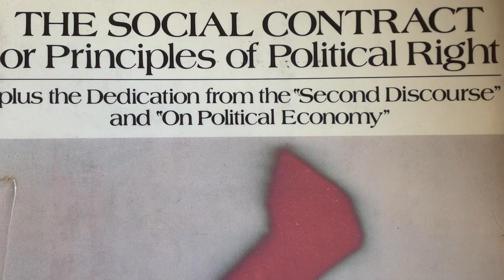Rousseau (1712 - 1778)